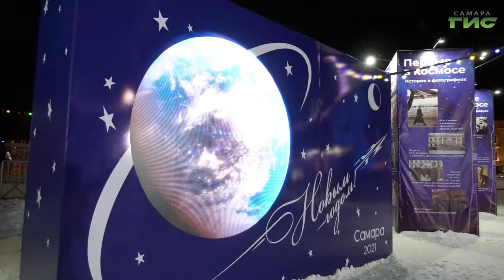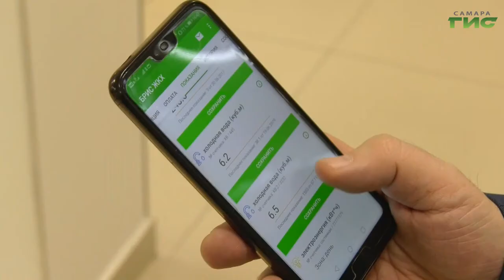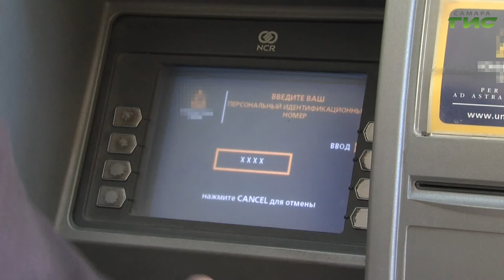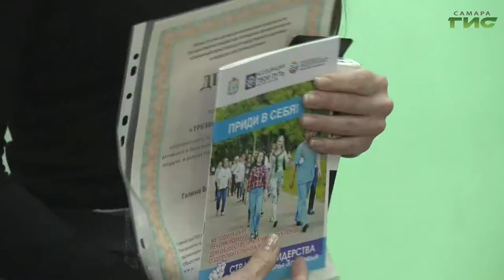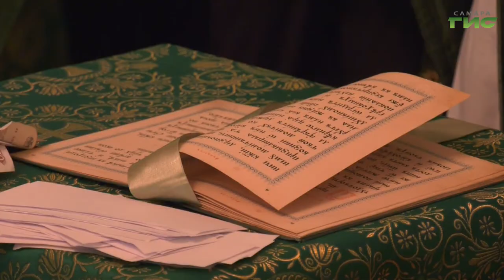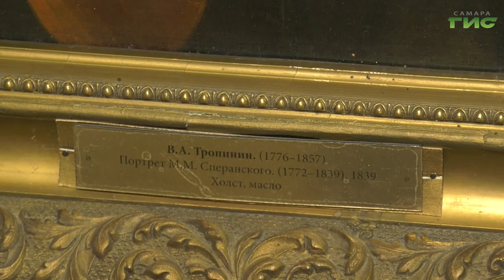"События" от 15.01.2021 (вечер)